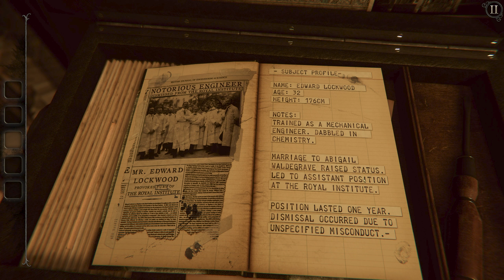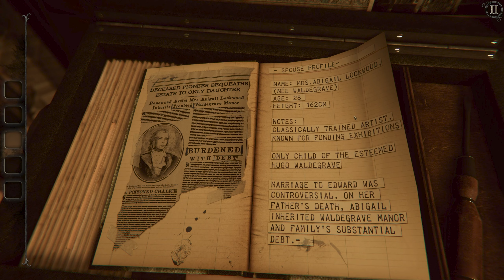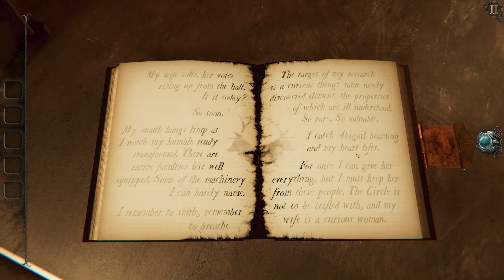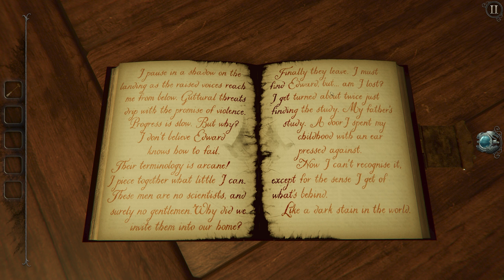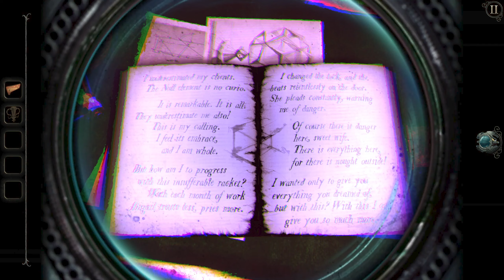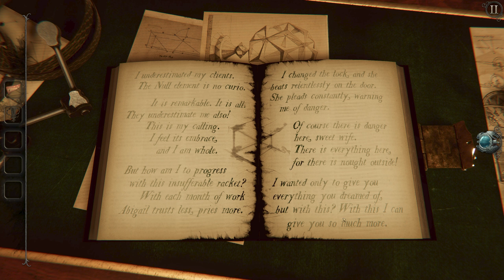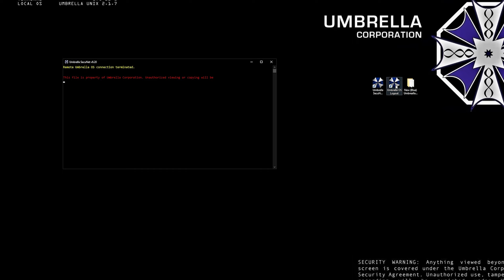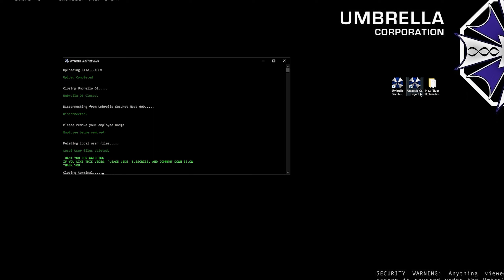The Room 4: Old Sins - The Dollhouse (00)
My name is Hydrus, a Collector employed by The Circle. My latest job is to investigate the disappearances of Edward and Abigail Lockwood in order to retrieve a Null sample that was loaned to them. My investigation has lead me to Waldegrave Manor, and while the Manor itself is benign, in the attic there is a dollhouse brimming with Null Energy. I shall begin to decipher the puzzles to get to the heart of the matter and retrieve the sample of Null.